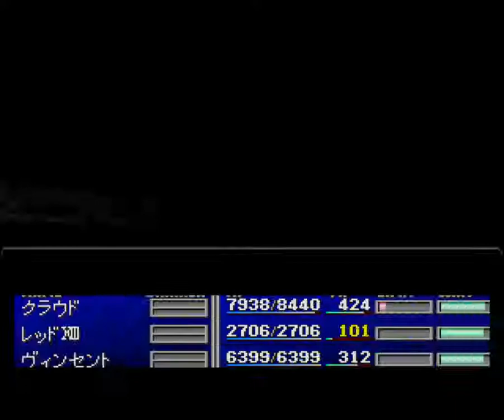ファイナルファンタジー7 実況プレイ 2018 07 05 14 56 01